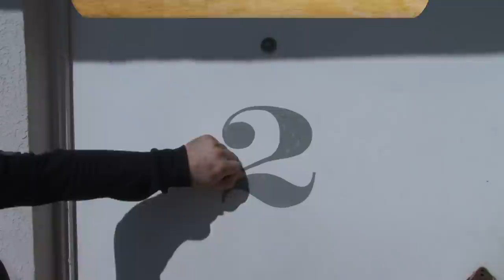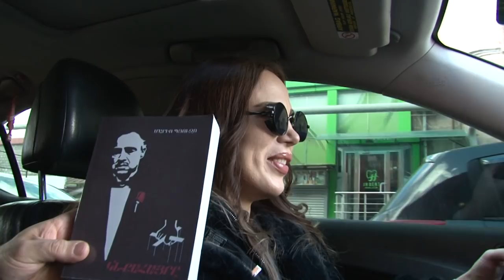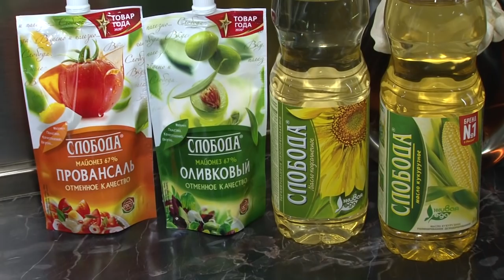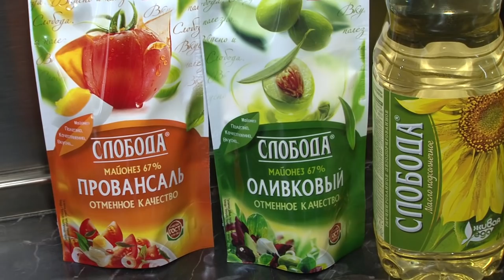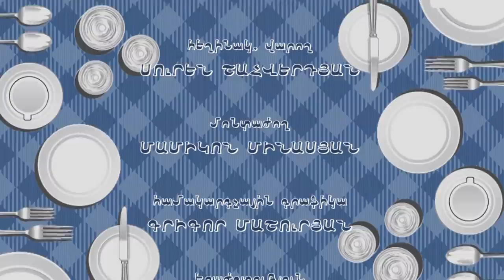Diana Torres, Elen Piruzyan, Диана Торрес, Элен Пирузян, Դիանա Տոռռես, Էլեն Փիրուզյան